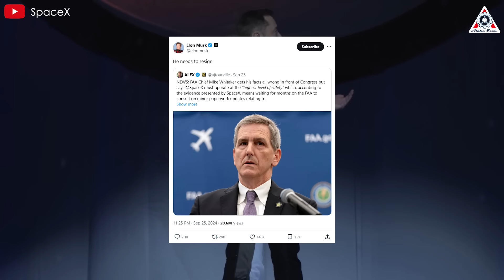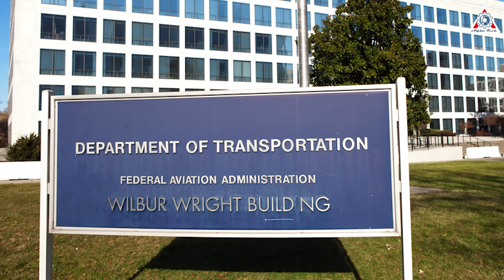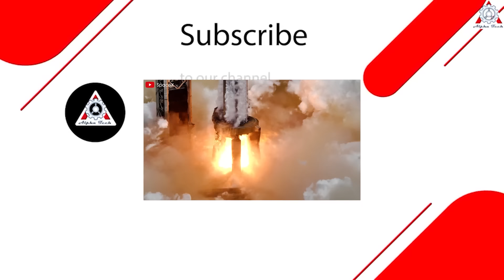SpaceX's President Revealed Why Starship 5th Launch Is More Important Than FAA Think...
Sources of image & video:
This is truly a golden moment for SpaceX's era of innovation, as the company has built and launched the world's largest spacecraft, Starship, with features we could never have imagined before. However, the path to creating a new concept has not been smooth. It's unbelievable that a government agency like the FAA has hindered the country's progress due to outdated, cumbersome, and unacceptable regulations. Perhaps the FAA has not realized the true importance of Starship.
So, how will SpaceX make the FAA wake up?
Why Starship launch is more important than the FAA thinks?
Let’s find out on today's episode of Alpha Tech:
On September 25, Elon Musk's tweet calling for FAA Administrator Mike Whitaker to resign is a major public humiliation for the agency, as well as a stark warning to government agencies in general about their mismanagement in investigating SpaceX's launches.
However, that outburst was just the beginning. To further emphasize the significance of SpaceX, especially Starship, the person often seen as the driving force behind SpaceX's growth, Gwynne Shotwell, had to speak out against the accusations that have caused delays in Starship launches.
During a hearing on September 24 before the House Appropriations Committee, Gwynne Shotwell made it clear that the EPA's actions in regulating the Starship/Superheavy deluge system were “nonsense”.
“We work very closely with organizations such as the (Texas Commission on Environmental Quality),” she said. “You may have read a little bit of nonsense in the papers recently about that, but we’re working quite well with them.”
…On Tuesday, Shotwell maintained that the system — which she said resembles “an upside-down shower head” — was “licensed and permitted by TCEQ [Texas Commission on Environmental Quality] … EPA came in afterward and didn’t like the license or the permit that we had for that and wanted to turn it into a federal permit, which we are working on right now.”
…The state agency has said the company received a stormwater permit — a type that’s usually quickly approved — but did not have the permit required for the discharge of industrial wastewater produced by launches. That type of permit requires significant technical review and usually takes almost a year to approve.
The problem with this demand by both EPA and TCEQ is that SpaceX is not dumping “industrial wastewater produced by launches.” The deluge system uses potable water, essentially equivalent to rainwater, and thus does zero harm to the environment. In fact, a single rainstorm would dump far more water on the tidal islands of Boca Chica than any of SpaceX’s Starship launches.